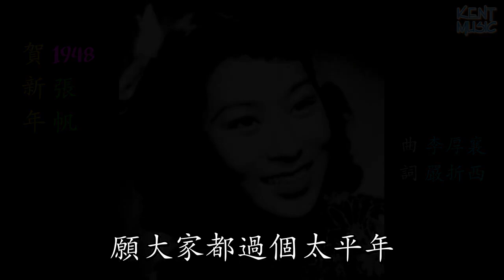賀新年 張帆 懷舊金曲 歌詞版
賀新年 張帆 李厚襄 嚴折西